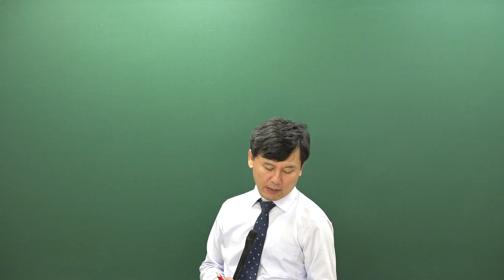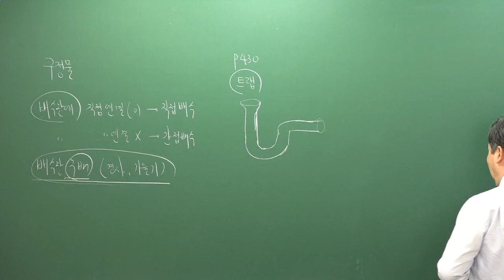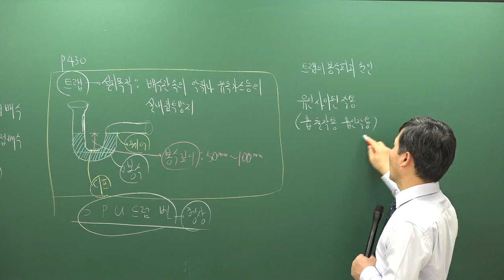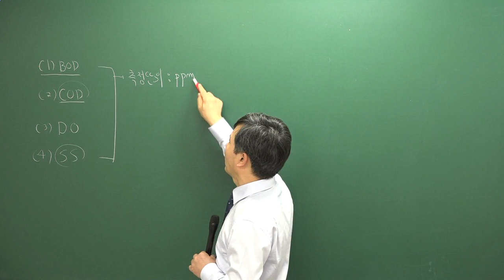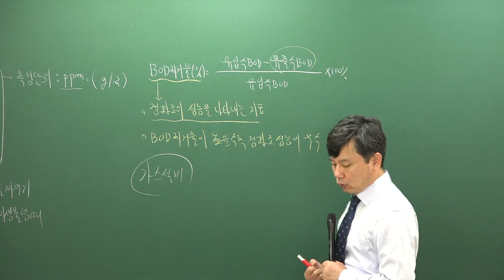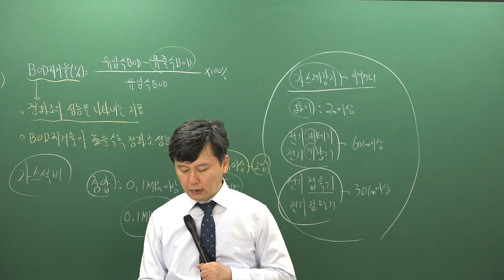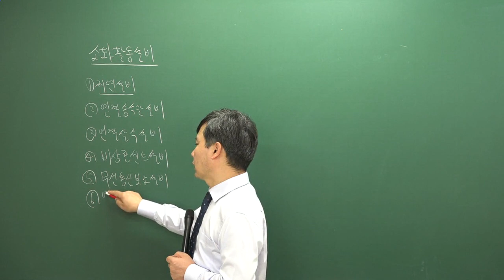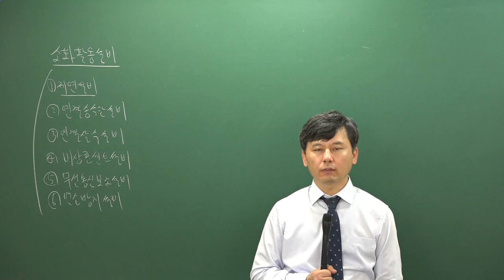[주전무] 2020년 주택관리사 시설개론 입문과정 10-11